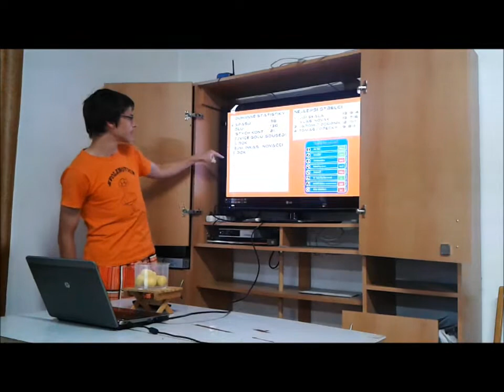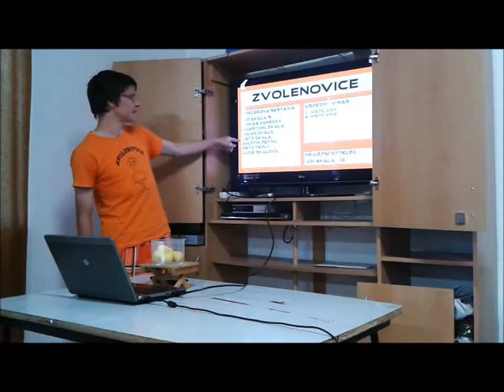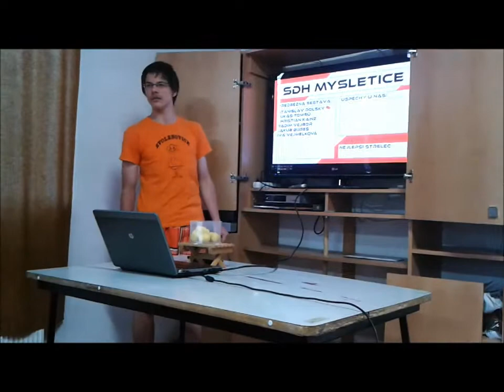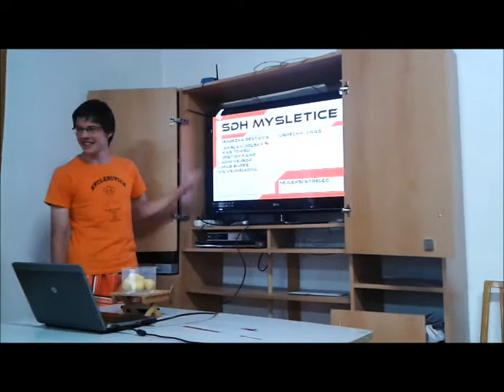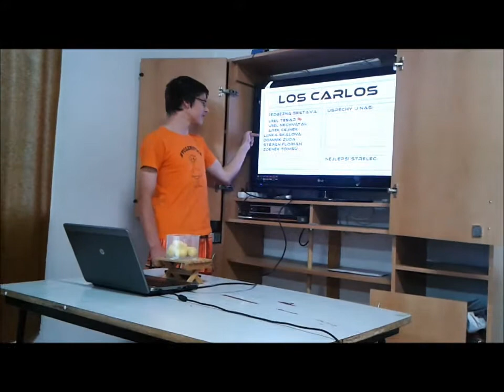Losování na turnaj 2013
Losování turnaje 2013 na fotbalový turnaj ve Zvolenovicích